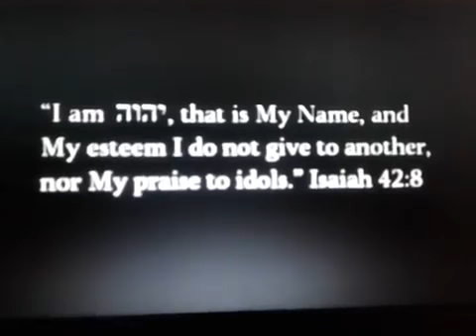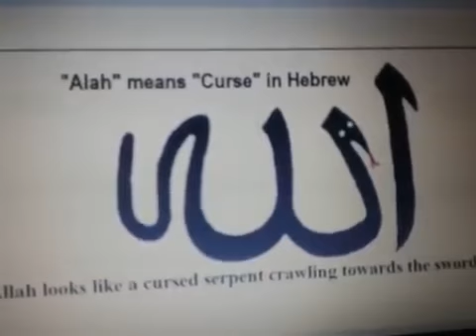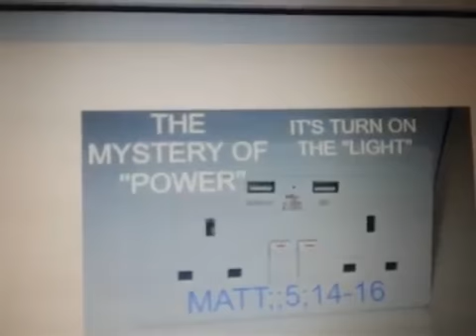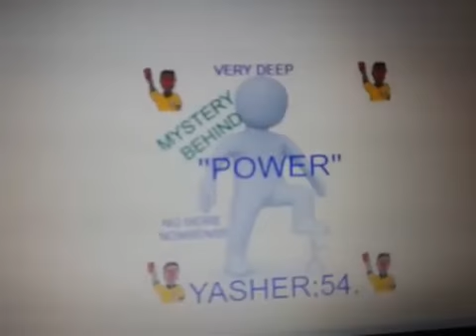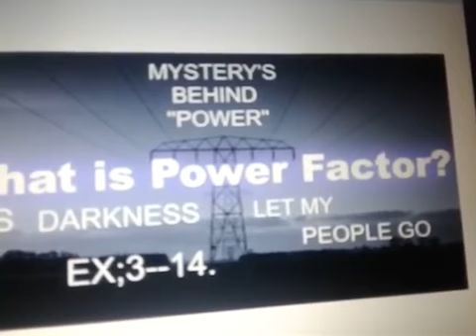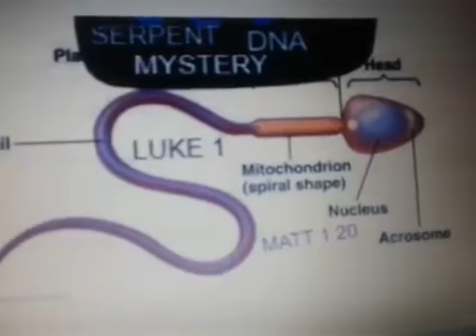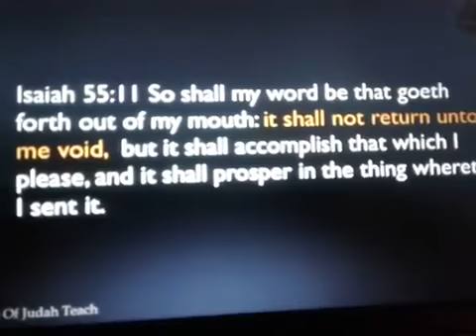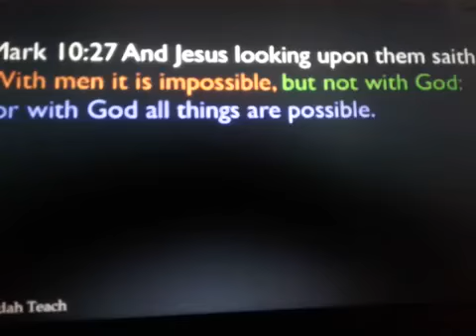THE MYSTERY OF POWER REVIEWS YAHUASHUA GOT THE BIGGEST PENIS PT;;1.